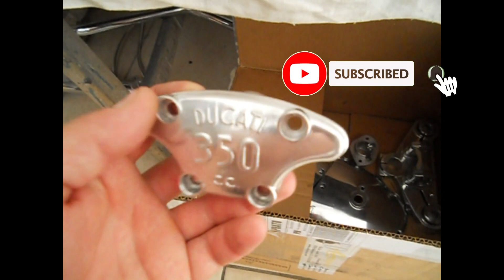RESTAURO DUCATI SCRAMBLER 350 MONTAGGIO TELAIO PARTE 1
Anche se il restauro delle componenti non è totalmente concluso, non posso resistere e inizio a rimontare il telaio.